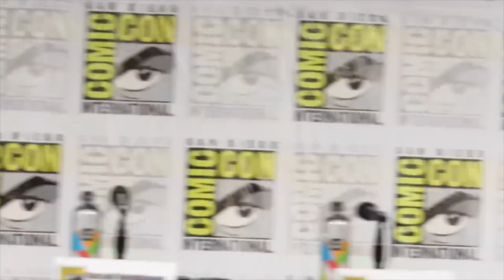Z NATION PANEL // Comic-Con 2018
The panel for Z Nation!

If you'd like to add captions in another language, let me know and add them here on this channel. It takes a lot of time, energy, and money to go to these conventions and make sure that I have the best seats possible, and it's frustrating to see others just re-upload my videos elsewhere. Thank you.